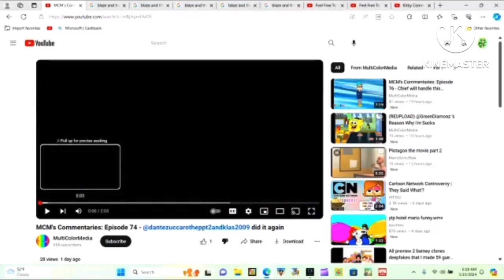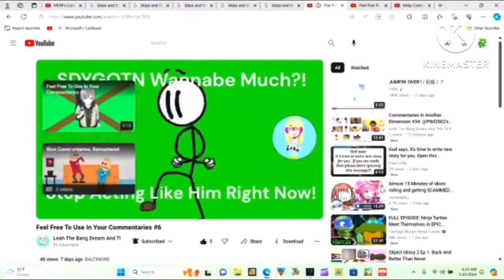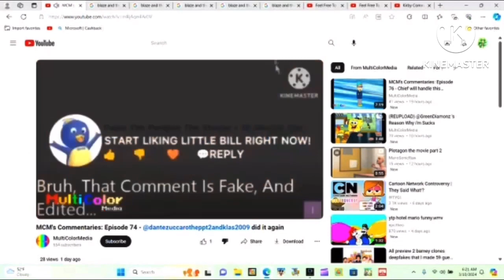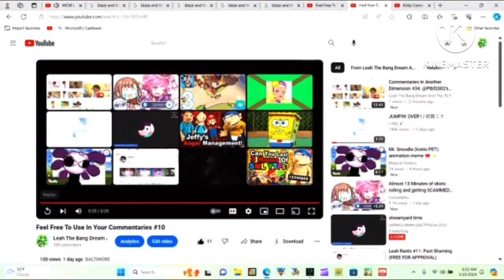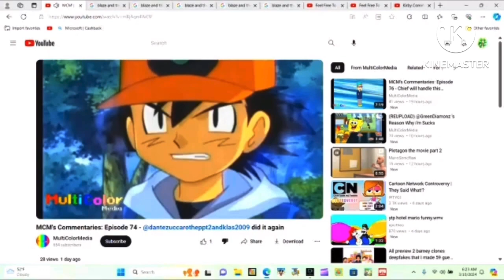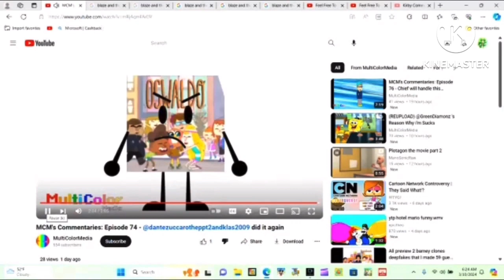Commentary #265: MCMCOLCOHCODMCOHCOHCOIMCOPTPTS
MultiColorMedia once again…